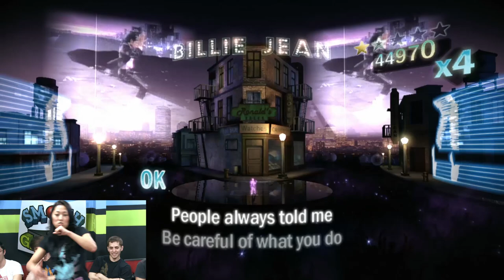THE KING OF POP WOULD BE PROUD (Game Bang)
You love dancing games and we love Michael Jackson, so here's the Michael Jackson Experience!

The whole Smosh Games crew gets together to play in an EPIC CHALLENGE every Friday! The price for failure? Humiliation!

You can follow our crew on twitter as well